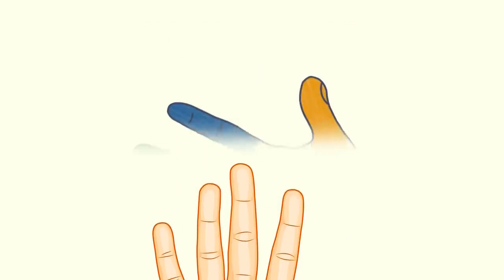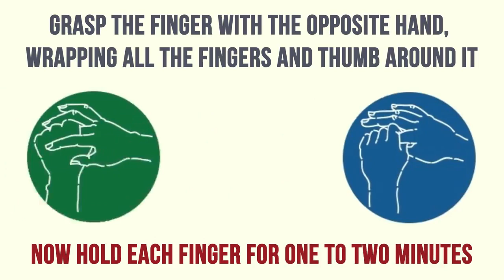EASY TECHNIC TO RELAX IN 5 MINUTES $$ "pEACE oF mIND" $$ FOR EVER CREATOR ##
If you want peace of mind, stop fighting with your Thoughts. Peace is the result of retraining your mind to process life as it is, rather than as you think it should be.